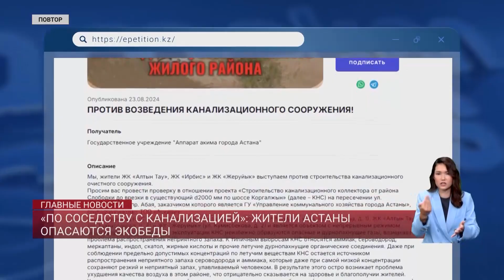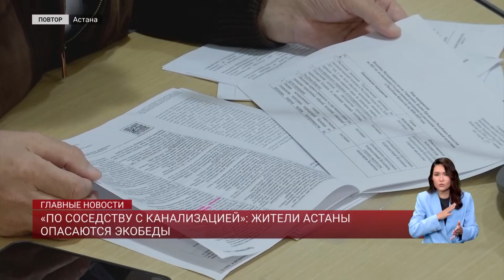«По соседству с канализацией»: жители Астаны опасаются экобеды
Ситуация с новой канализационной станцией в Астане набирает новые обороты. В этот раз жильцы домов, расположенных вблизи скандального объекта, провели встречу с чиновниками. Они просят прекратить строительство объекта вблизи жилого дома. Или перенести его на другую территорию. Главный аргумент – станция может привести к экологической беде. Стороны «за и против» выслушал Мурат Жакеев.